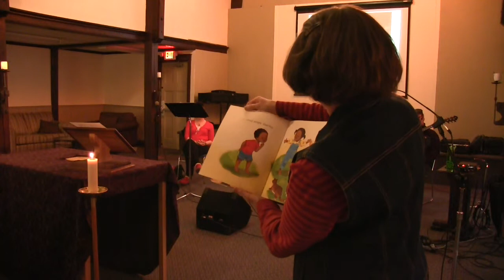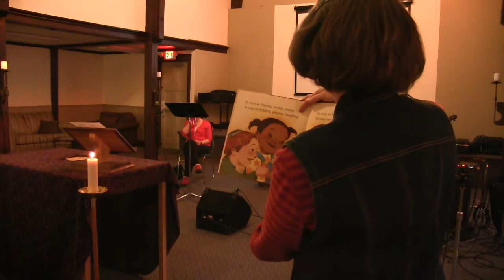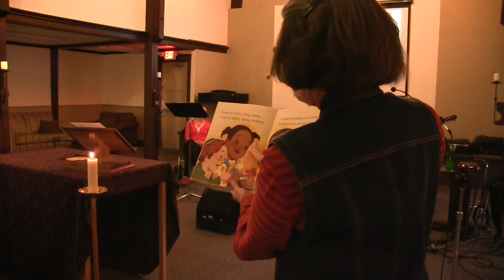April 03, 2019 Advent Cafe Sermon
Advent Cafe
April 03, 2019
The Bible The Sequel preaching series
Desmond Tutu
Preacher - Wendy Northcotte